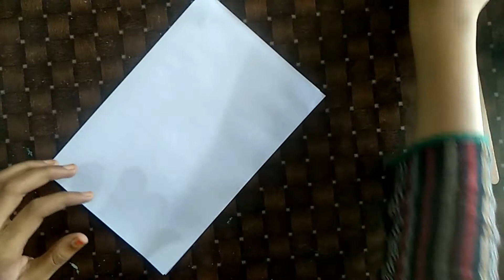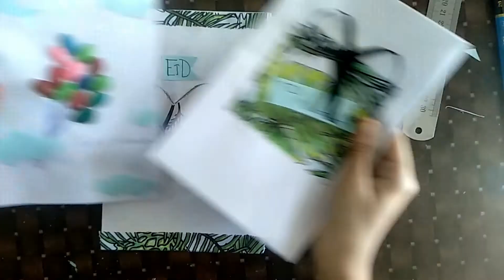Greeting Cards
This video is about making Greeting Card.In this video I try to make a Greeting card with Paper.It's  a simple DIY.To make this you need some Ice-cream stick and Glue Gun.Now start working.Follow the steps in video.After complete the popup card give it to your dearest & nearest.